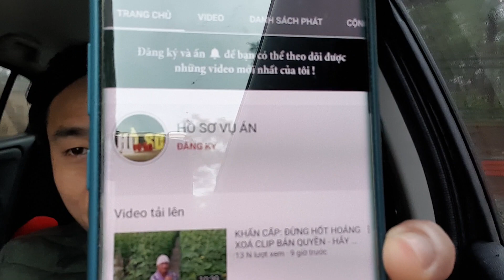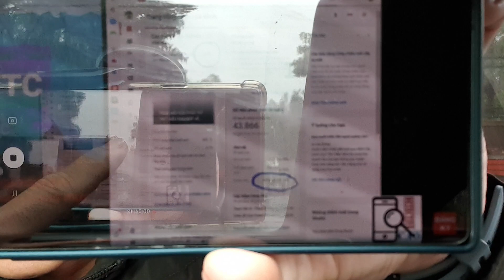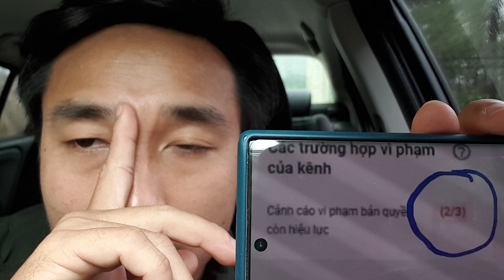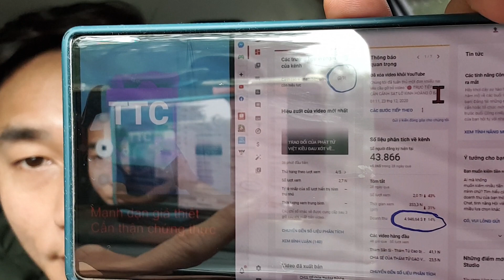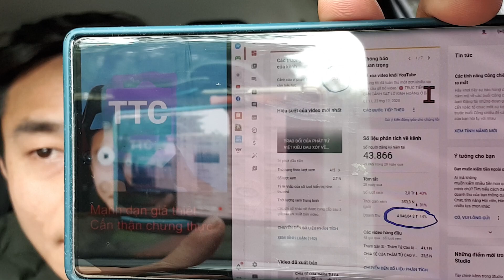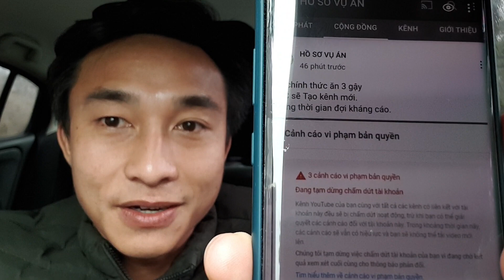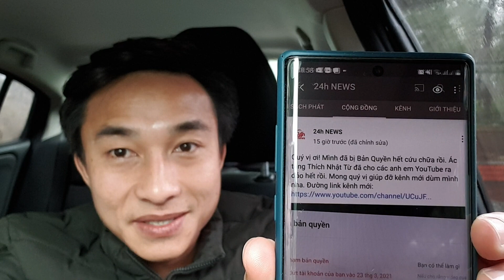Bất ngờ:THÁM T.Ử CAO thu về hơn 5.000$/tháng khi bảo vệ T.A và đặt điều cho thầy Thích Nhật Từ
THAM TU CAO thu về hơn 5000$ mỗi tháng khi bảo vệ T.A và v.u o.an thầy Thích Nhật Từ